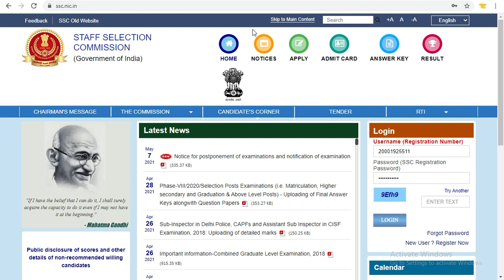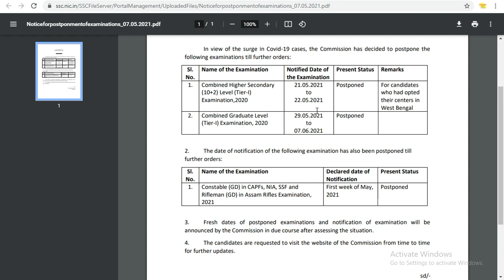SSC Exam postponed | SSC GD | Next Exam Date | Official Notice : 7 May 2021